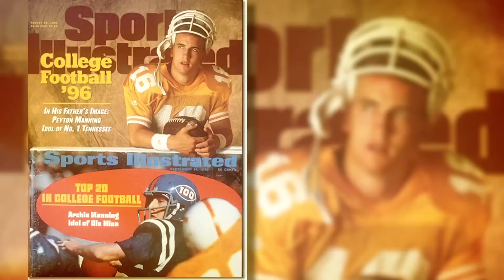2013 Sportsman of the Year Celebration | Sports Illustrated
2013 Sportsman of the Year Peyton Manning accepted his award at a celebration in Denver with family, friends, teammates, and coaches in attendance.